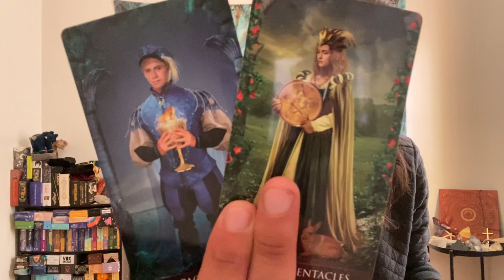Pisces ♓️ - It's Hard, But It's Time To Let This Go...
This is a general reading, "What Lessons Do You Need To Learn?" for Pisces for October 2022.  We will take a look to see what lessons you need to learn and then find out advice we will have for you.

Decks used in this reading:
Arcanum Tarot